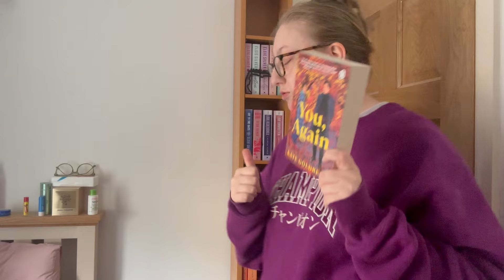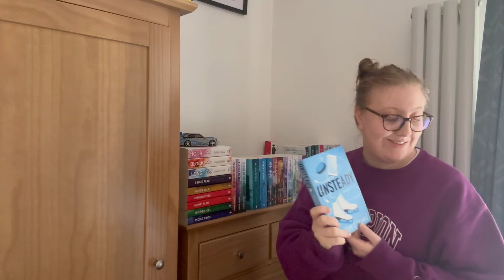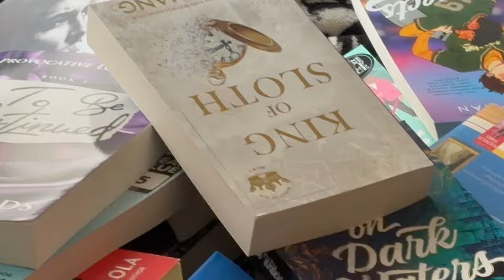The Most BRUTAL Book Unhaul EVER 📖🙈🥵 (GONE WRONG!!!)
Hello Bookish Besties!! In today’s video I’m presenting to you ✨ The Most BRUTAL Book Unhaul EVER 📖🙈🥵 (GONE WRONG!!!)✨It’s time to clear out my shelves, and I’m making some big cuts. From books I thought I’d love but didn’t, to ones I’ve held onto for too long, this unhaul is about getting real with my collection.
Some choices were surprisingly easy, while others had me seriously second-guessing. Join me as I go through each book and decide which ones stay and which ones go—there are definitely some unexpected choices!
🎬 Watch to see if any of your favorites are on the chopping block!

Leave me your thoughts and feelings!

MY LINKS

🔗📖 AMAZON BOOK WISHLIST

MUSIC

- -——Q & A ——- - -

A: Leeds, England!

Final Cut Pro & Capcut (depending on video)

- -—TIME STAMPS——- -